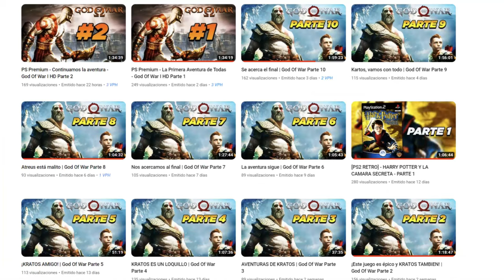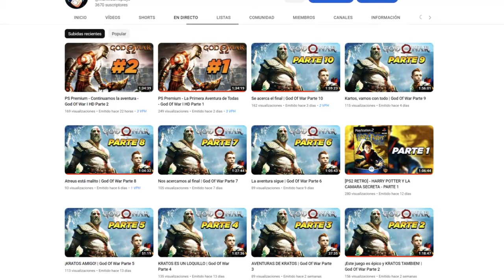Información OFICIAL sobre el ROSTER del TENKAICHI 4 - Dragon Ball: Sparking Zero